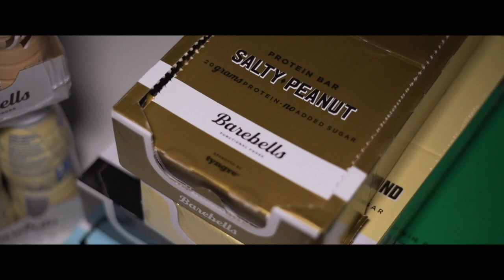CES PRODUITS SONT DÉLICIEUX ! | WORKBODY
● INFO●
TENTEZ DE GAGNER UN COLIS !

nocco et une marque suédoise !
Je te laisse les lien pour aller découvrir leurs folies !

● ME SUIVRE ●

● MON MATÉRIEL ●

| WORKBODY